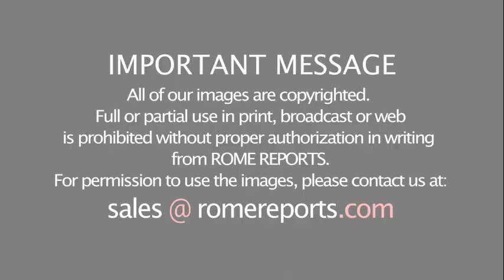Pope Francis to celebrate Corpus Christi in St. Peter's Basilica on Sunday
“In the Eucharist, which is a mystery of love and glory, we find the source of grace and light that illuminates the paths of our lives,” said the Pope during his General Audience on Wednesday.